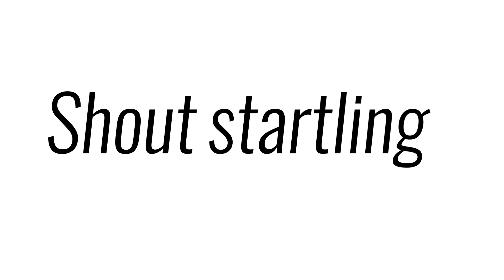Spooky Scary Skeletons (Remix)【Kinetic Typography】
Done for an assignment we had for my After Effect course in college

We were supposed to pick any song we like and make a kinetic typography video for it (supposedly 20-30 seconds but I just couldn't bring myself to take an even shorter portion of the song), and OF COURSE, I'd pick this one. *insert sans undertale winking*

it was really tough to make but incredibly fun, AE is such an awesome yet hard program, I want to slap it lol

Original song by Andrew Gold

✦ Programs used: After Effect